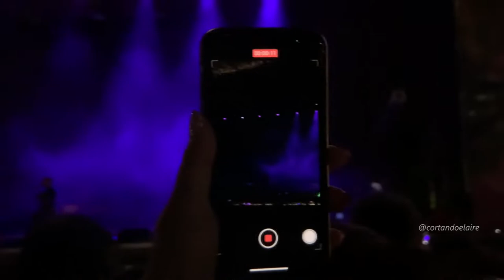The Strokes - Olé olé olé (Lollapalooza, Chile 2022)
The Strokes - Olé olé olé /// Domingo 20 de Marzo de 2022 /// Lollapalooza 10 años /// Parque Bicentenario Cerrillos /// Santiago /// Chile